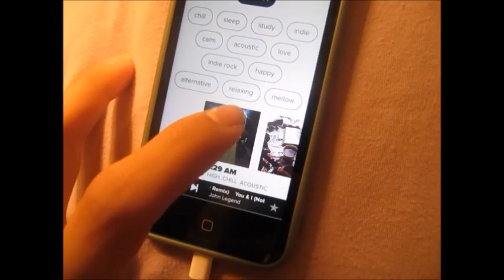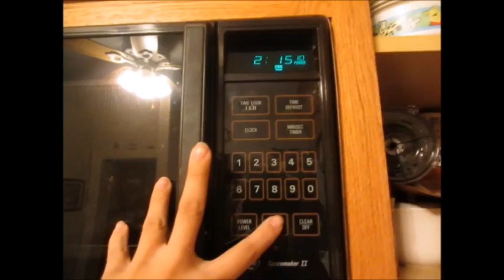2014 Night Routine ; School edition! ❤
I am sorry that i have not been uploading, a lot has been going on this past week and its been holding me back.
- on the bright side, homecoming was saturday! So i will be uploading a video about it later on this week.

I hope this video somewhat helped you guys!

I GOT NEWS! I will put a little update on whats been keeping me from making my videos during my next video!

I hope you guys enjoy this video, and i will see you soon!

Love you! (: